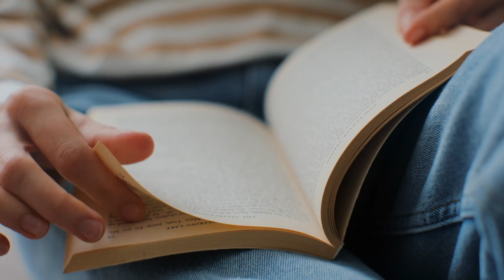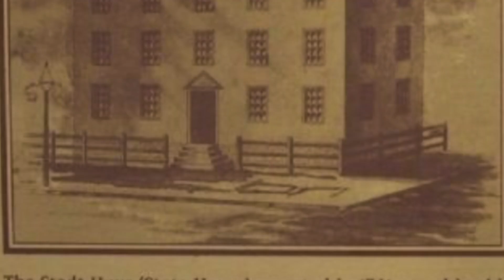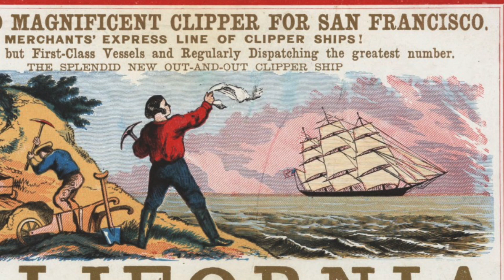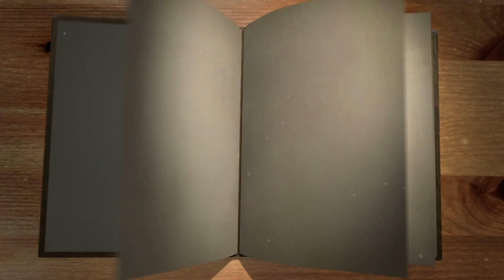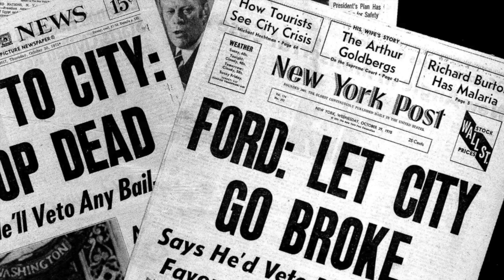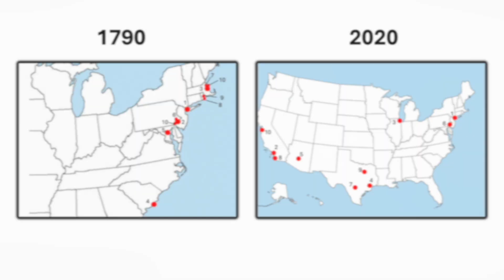Population Shifts: The top 10 largest U.S. cities by decade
We take a close look at the top 10 most populated U.S. cities by decade. every decade tells a unique story shaped by immigration, economic changes, inventions and historical events.